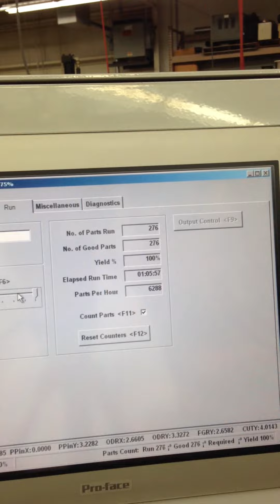AIM 1500 CNC Piston Ring Coiling Machine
AIM 1500 CNC Piston Ring Coiling machine for internal combustion engines.

Our CNC spring coiling machines cover a wire range of 0.0015” to 0.787” diameter. Coilers are available with up to six axes to produce a variety springs and wire forms.

Direct servo drives are incorporated on each tooling axis to permit independent control of the tool positions with the touch of a button. Actuation systems include AC brushless servomotors, high precision actuators, planetary gear reducers and our DuraBond Slide product line.

Our PC based control system includes Windows software, Delta Tau motion control system, industrial touch screen, jog hand wheel, and a variety of I/O for controlling auxiliary equipment.